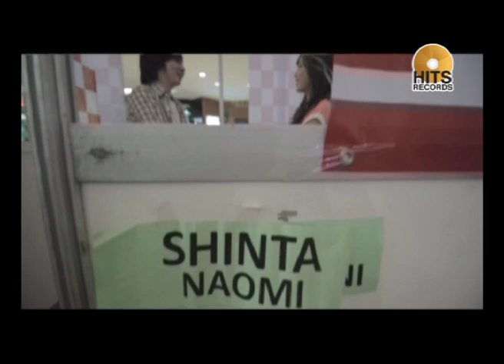JKT48 Story Episode 04 "Individual Handshake Event + Indonesian Idol meet Idol Group"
Episode keempat menceritakan bagaimana proses handshake itu, dari cara membeli tiket sampai kita dapat handshake dengan member pilihan, tidak hanya itu terdapat Regina Idol & Sean Idol bertemu dengan idola mereka para member JKT48, terdapat juga kelucuan kelucuan para member JKT48 dan fansnya ketika Handshake.

Hits Records

SAKSIKAN JKT48 STORY SETIAP HARI SABTU, PUKUL 16.00 WIB